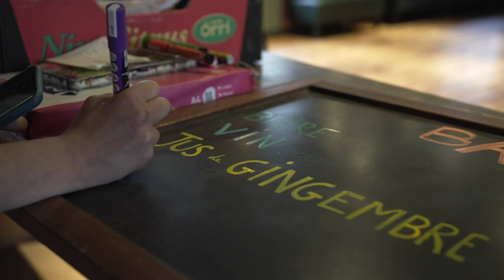Retour sur le Bal du Printemps organisé par La Lanterne Prod.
After movie d'un week-end de bals organisé par La Lanterne Prod. avec Etienne Bordessoules, Trio Loubelya, Nøkkenoc et MoizBat'.